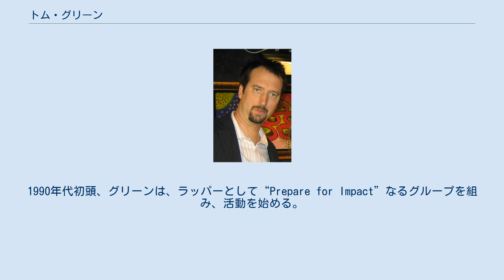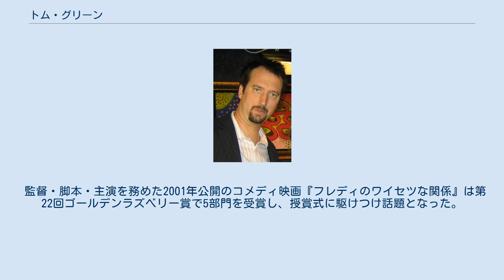トム・グリーン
トム・グリーン（Tom Green、1971年7月30日 - ）は、カナダ・オンタリオ州生まれの俳優・コメディアン・ミュージシャン・脚本家・プロデューサー・ラッパーである。
 コメディアンや俳優、テレビのパーソナリティ、そしてミュージシャンなどとして知られるグリーンは、1971年にオンタリオ州に生まれる。
1990年代初頭、グリーンは、ラッパーとして“Prepare for Impact”なるグループを組み、活動を始める。
地元の大学へ在学中に、オタワ大学の構内ラジオのホストとして才能を発揮し始めた。
その後1994年にカナダ国内で『トム・グリーン・ショー』が始まり、徐々に人気が高まっていき、それがアメリカへ飛び火。
1999年にMTVでも取り上げられ、一躍米国での人気も得る。
 同時に俳優としてのキャリアも重ねていき、ブレッキン・メイヤー、エイミー・スマート共演の『ロード・トリップ』や、『チャーリーズ・エンジェル』などの出演作がある。
2000年には『チャーリーズ・エンジェル』のPRのため、ドリュー・バリモア、ルーシー・リュー、クリスピン・グローヴァーらと共に来日も果たした。
私生活では、ドリュー・バリモアと2001年に結婚するも、わずか1年後に離婚した。
 監督・脚本・主演を務めた2001年公開のコメディ映画『フレディのワイセツな関係』は第22回ゴールデンラズベリー賞で5部門を受賞し、授賞式に駆けつけ話題となった。
受賞者の出席は第16回最低監督賞のポール・バーホーベン以来2人目。